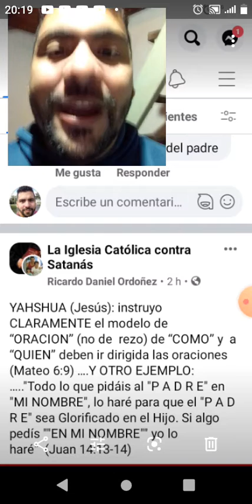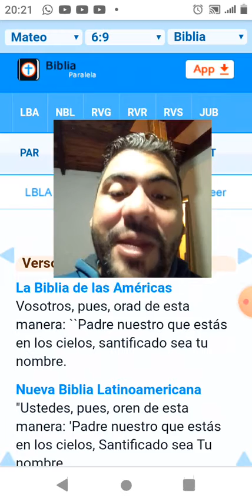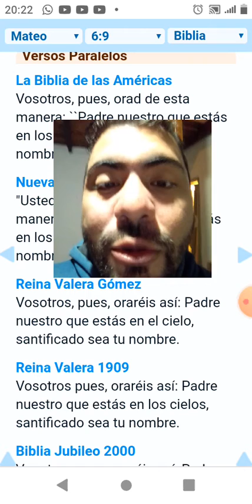🔎☢️EL PADRE NUESTRO ES UN EJEMPLO O UN REZO QUE DICE LA BIBLIA?☢️🔍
LA TERQUEDAD DE UN SECTARIO